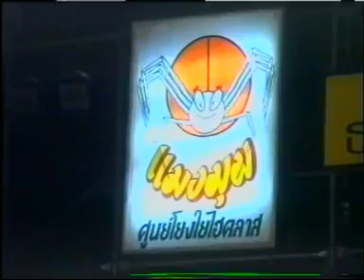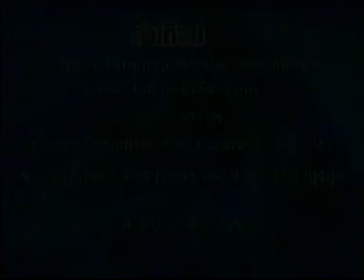มโนราห์สมพงษ์น้อย ดาวรุ่ง จังหวัดพัทลุง เรื่องเหรียญทอง Ep3